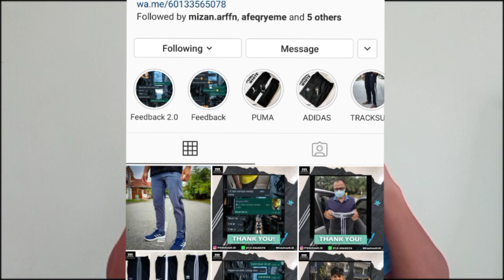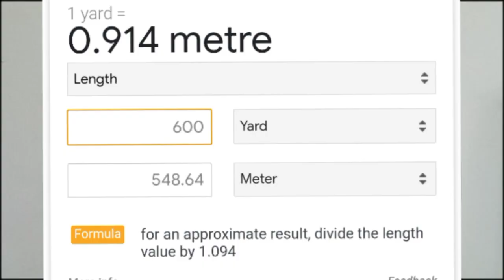Chianti and Korn the duo's sniper Black Organisation|Zahir Asna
Terima kasih kepada yang sudi menonton😁😁😁..maaf atas sebarang kekurangan dan kesalahan.. sekiranya anda mempunyai maklumat yang menarik untuk dikongsi sila comment di bawah 👇👇👇

Terima kasih 😁😊😊